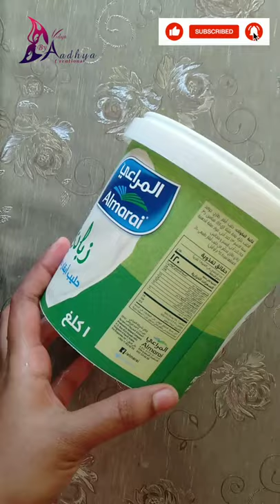ഇതുപോലുള്ള പാത്രങ്ങൾ കളയല്ലേ | Easy Pot Painting | Indoor Plant Pot Makeover Series Part #3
Hello Friends..

Please Don't Take any Video/photo or any other content from this video without my permission.